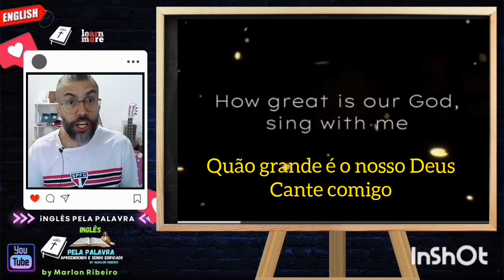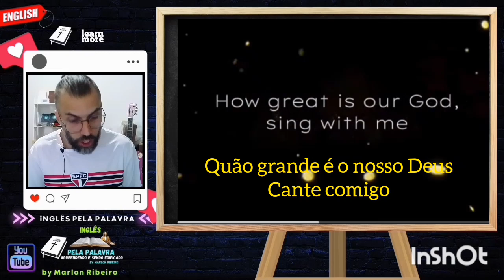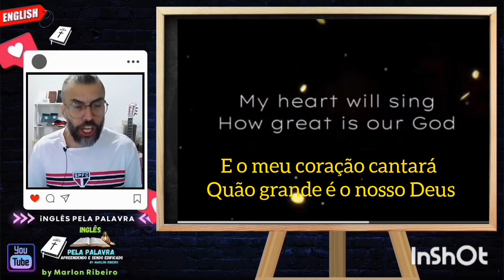How Great IS Our God ( com Tradução e legenda em Inglês) quão grande é o nosso Deus